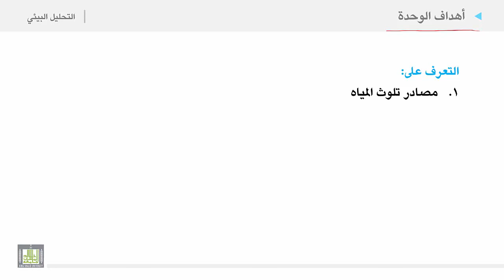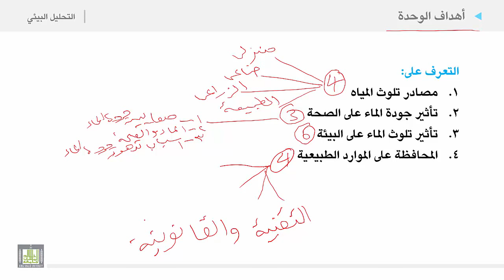التحليل البيئي 2 | الوحدة 7 | أهداف الوحدة السابعة المحافظة على الموارد المائية من التلوث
الوحدة السابعة : المحافظة على الموارد المائية من التلوث
أهداف الوحدة السابعة المحافظة على الموارد المائية من التلوث
1. مصادر تلوث المياه
2. تأثير جودة الماء على الصحة
3. تأثير تلوث الماء على البيئة
4. المحافظة على الموارد الطبيعية